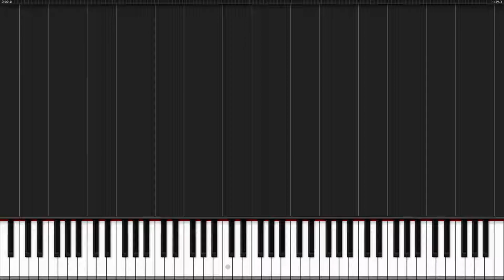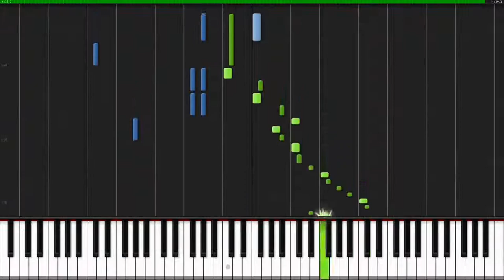Tutoriel de piano de Minute Valse de Frédéric Chopin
Frédéric François Chopin (né sous le nom polonais : Fryderyk Franciszek
Chopin, parfois polonisé Szopen ; au XIX ème siècle, la graphie Szopę a été utilisée en Pologne en concurrence avec la graphie Chopin) est un compositeur et pianiste virtuose d'ascendance franco-polonaise, né en 1810 à Żelazowa Wola, sur le territoire du duché de Varsovie (actuellement en Pologne), et mort en 1849 à Paris.

Issu du côté de son père d'une famille lorraine originaire de Marainville-sur-Madon, après sa formation au Conservatoire de Varsovie et un début de carrière en Pologne et à Vienne, il choisit d'émigrer en France où il développe son inspiration dans l'effervescence du monde pianistique parisien et dans le souvenir de sa patrie meurtrie. Il y rencontre George Sand, qui sera sa compagne pendant neuf ans.

Reconnu comme l'un des plus grands compositeurs de musique de la période romantique, Frédéric Chopin est aussi l'un des plus célèbres pianistes du XIX ème siècle. Sa musique est encore aujourd'hui l'une des plus jouées et demeure un passage indispensable à la compréhension du répertoire pianistique universel. Avec Franz Liszt, il est le père de la technique moderne de son instrument et son influence est à l'origine de toute une lignée de compositeurs tels que Gabriel Fauré, Maurice Ravel, Claude Debussy, Olivier Messiaen, Sergueï Rachmaninov ou Alexandre Scriabine.